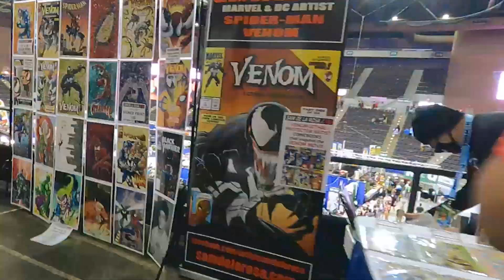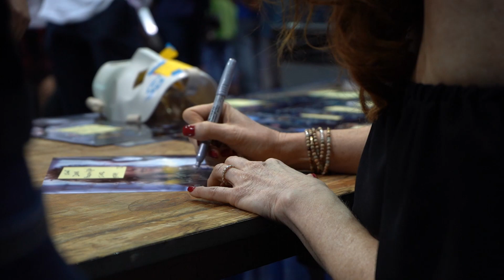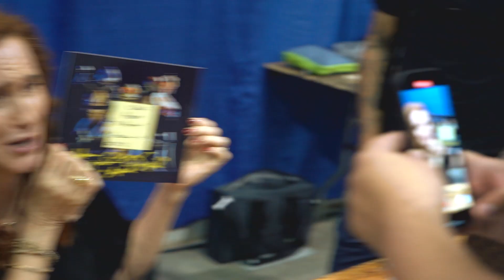Behind-The-Scenes of Comic-Con with Judith Hoag (Pensacon RECAP) 2021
Ever wonder what really happens at a Comic-Con? I'm telling all & taking you behind the scenes.

To All My Fans Around The World  - I’m so & honored proud to call you my friends!

THANK YOU’S TO:

Aaron Holznagle -THANK YOU for everything from DAY 1 & I do believe we’re just getting started bro!

Jordan McCarthy - you and your Red Camera were the happiest surprises of my weekend!

Primetime Appearances - Fred Hernandez & Gilbert Boyas you know how much I love you!

V-Shout - Jayare Galagos & Gilbert Boyas, you guys make my job SO EASY!!

Thaddeus Manning - Thank you for your willingness to play along!

Pensacon - Thank you to Mike Ensley and his amazing team!

Special Thanks to my son Diveliner for the use of his beautiful song “Gaslight!” - I love you Ellis more than words can say!

Goddess On Fire Production Crew:

Judith Hoag: Host / Executive Producer
@Judith Hoag - Goddess On Fire

Aaron Holznagle: Editor / Technical Director

Jordan McCarthy: Video & Gear Specialist

judith,hoag,judith hoag,tmnt,actors,positive,vibes,how to,top 5,actress,best of,tmnt movie 1990,movie,movies,1990, comic con Pensacola Florida